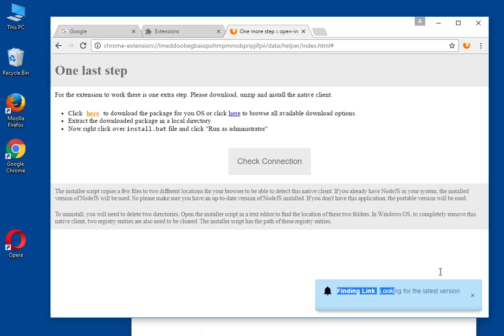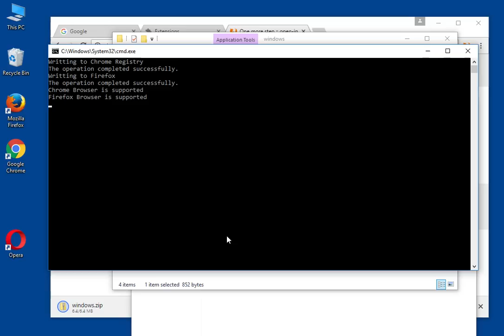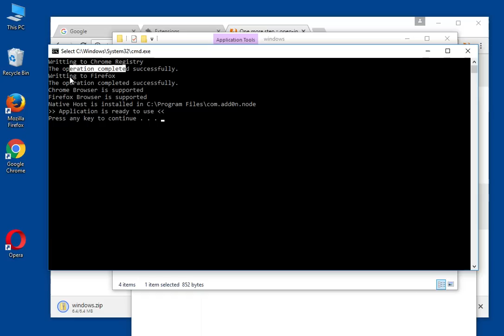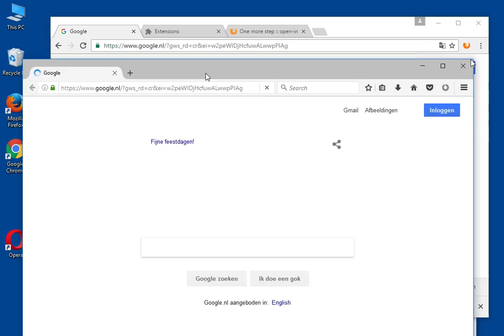How to install Open In's Native Client in Windows OS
This small tutorial walk you through installing the open-in's native client on Windows operation system. This native client is mandatory for the "open in" extension to work.